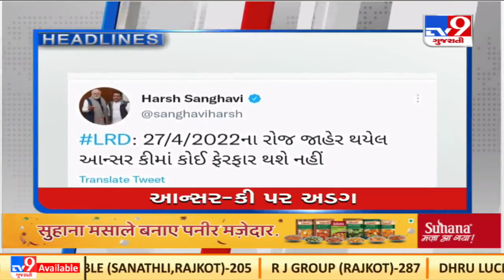Morning Briefing All the big stories to get you started for the day |TV9GujaratiNews